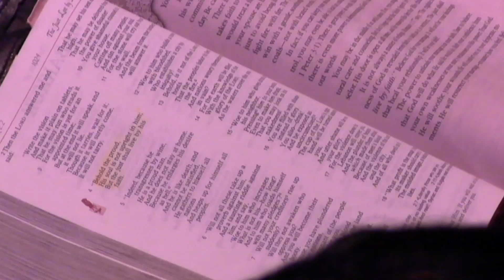CLC Pgm 102 - Growing Spiritually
Bruce Taylor, pastor of CHOOSE LIFE Church, Moreleta Park, Pretoria, South Africa, speaks about Growing Spiritually